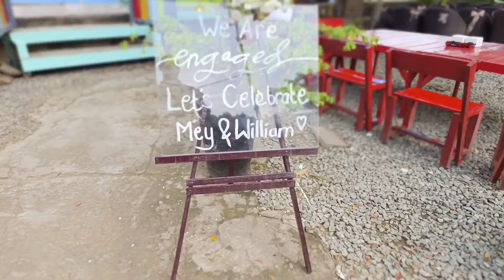Ngopi cantik sambil mengarungi sungai mahakam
minum kopi dan makan sambil berlayar di atas sungai mahakam menjelang senja dan turunya malam sungguh sangat berkesan.
kafe yg juga sebuah kapal ini seperti restoran teapung yang akan membawa anda menikmati keindahan sungai mahakam di sore hari.
disuguhi suasana dan pemandangan kelip lampu jembatan tenggatong yang terlihat mewah di malam hari